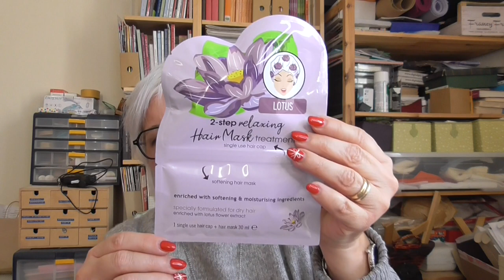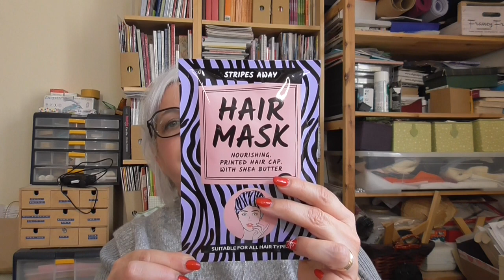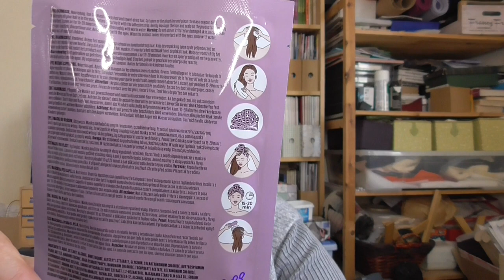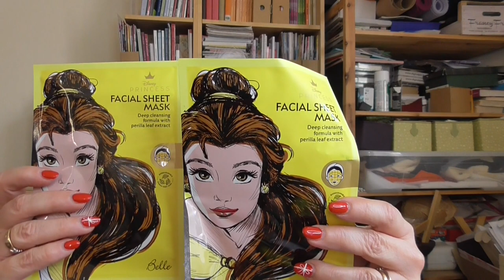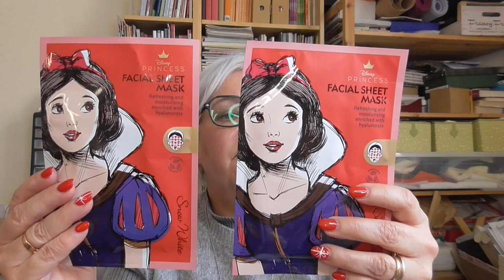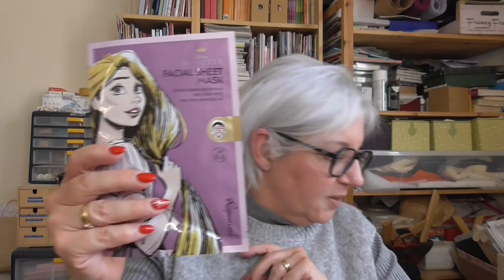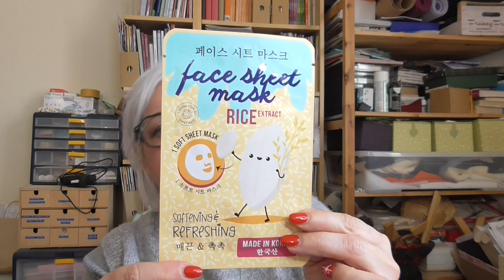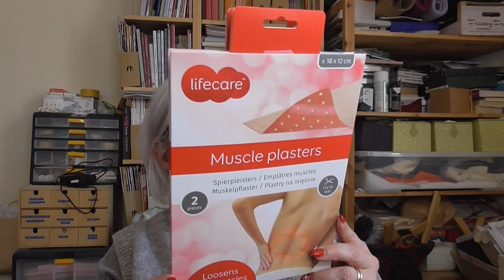Haul Action Discount seconda parte | Beauty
Ovviamente io "ascolto" i profumi 😂

Ringrazio la mia amica @parvanastefania per avermi aiutato a mettere nel carrello un profumo meraviglioso 😂